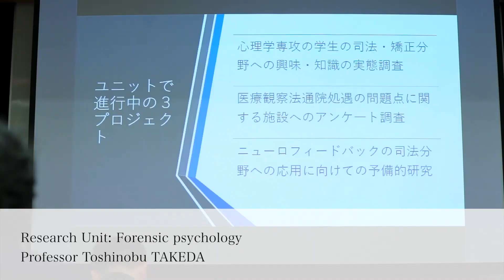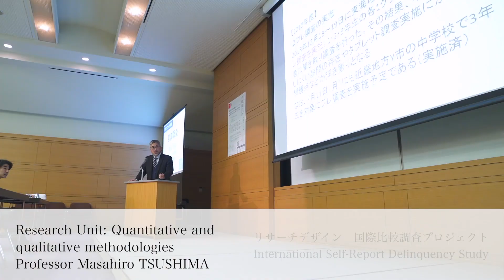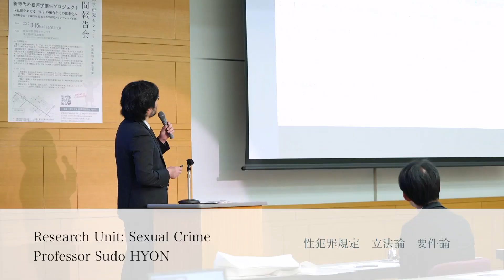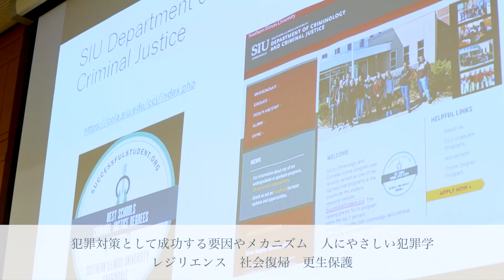2019.3.16龍谷大学 犯罪学研究センター「中間報告会」記録映像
【新時代の犯罪学創生プロジェクト3年間の活動を発表】

2019年3月16日、龍谷大学 犯罪学研究センターは「犯罪学研究センター 中間報告会」を、本学深草キャンパス紫光館で開催しました。

当センターは2016年6月に発足し、同年11月に文部科学省「私立大学研究ブランディング事業」に採択され、3年目を迎えました。これまで犯罪予防と対人支援を基軸とする龍谷大学ならではの「人にやさしい犯罪学」の創生に向けた研究と社会実装活動を展開してきました。
当日は午前と午後の部に分けて行い、午前の部では研究部門の活動状況について発表、午後の部では、教育部門・国際部門の活動総括と「龍谷・犯罪学」構築に向けたシンポジウムを開催しました。